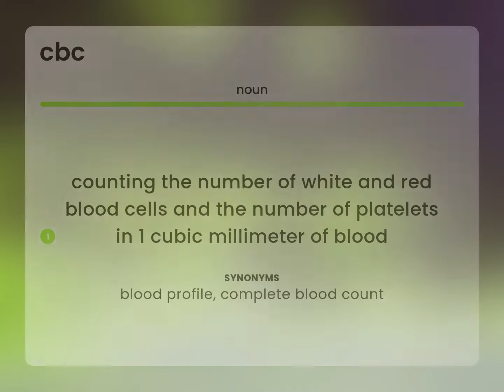Cbc | CBC definition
Meaning of CBC